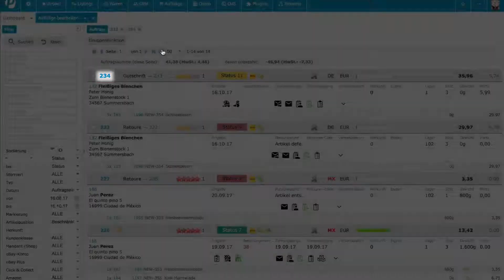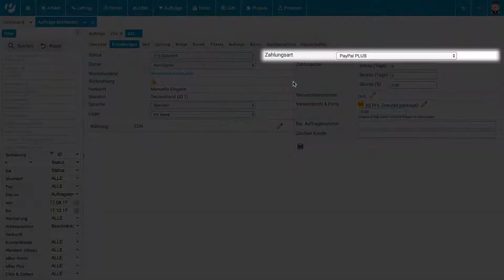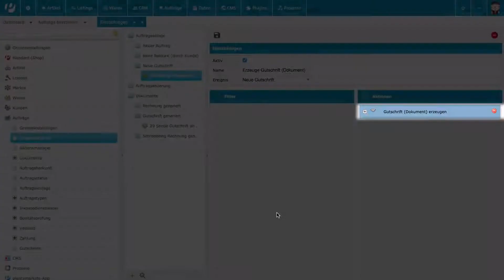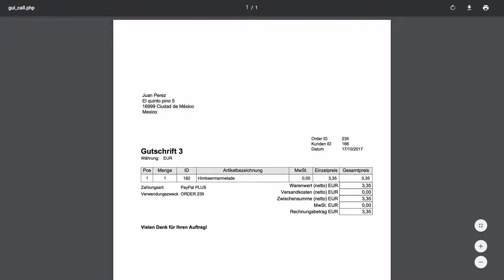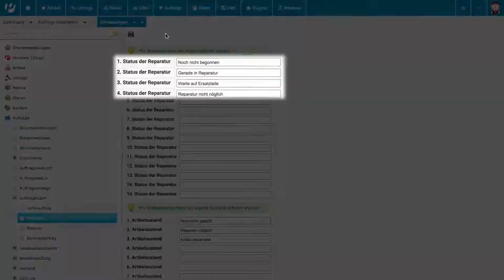Gewährleistungen in plentymarkets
Entdecke die drei Möglichkeiten einen Retourenprozess zu beenden. Wir erklären dir, wann und wie du Gutschriften, Gewährleistungen und Reparaturen nutzen solltest.